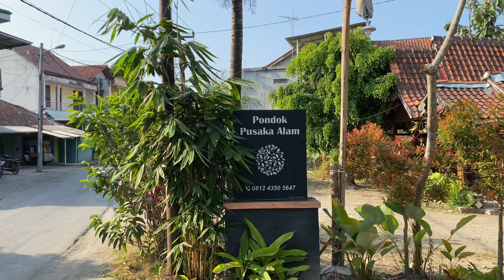Suasana Weekend di Pantai Pangandaran, Kab. Pangandaran, Jawa Barat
Kondisi Pantai Pangandaran di Sabtu pagi. Salah satu pantai paling ramai di Jawa Barat.

Selamat menonton

Thanks,

SIR WALKER